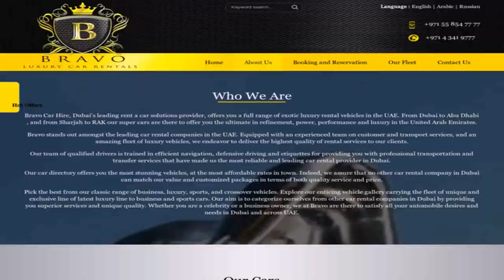Grand Express Luxury Car Rental Dubai United Arab Emirates (see description)